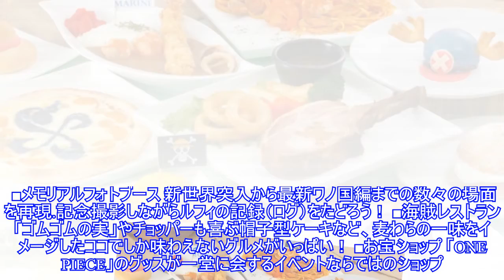「麦わらの一味」が帰ってくる！ ONE PIECE サウザンド・サニー号クルーズ2nd in ハウステンボス、2019年11月30日(土)出航!! - アキバ総研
「麦わらの一味」が帰ってくる！ ONE PIECE サウザンド・サニー号クルーズ2nd in ハウステンボス、2019年11月30日(土)出航!! 2019年11月30日（土）から、人気アニメ「ONE PIECE」に登場するサウザンド・サニー号が約4年ぶりにハウステンボスに入